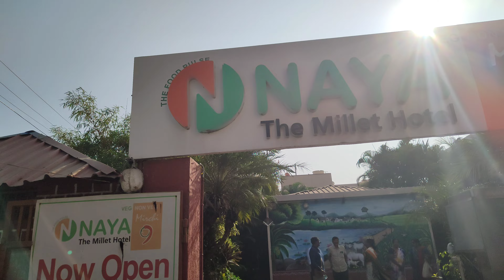NAYA THE MILLET RESTAURANT